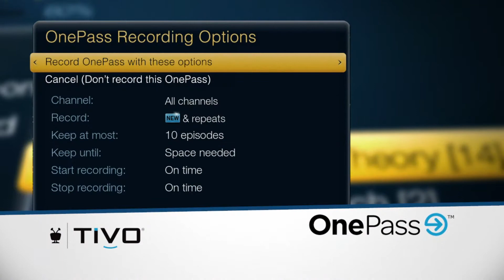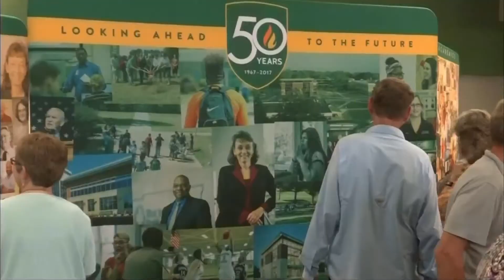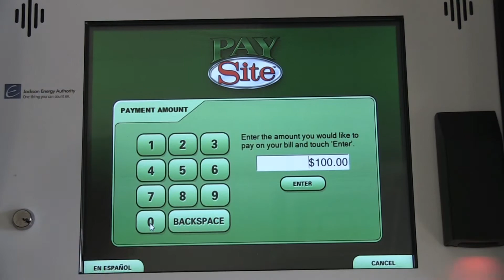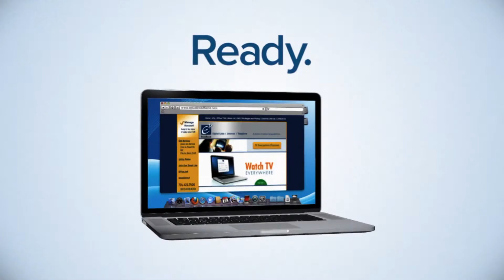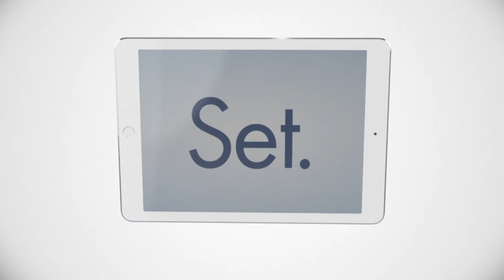SIX IN THE CITY February 27 2018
featuring the music from The Skeleton Krew